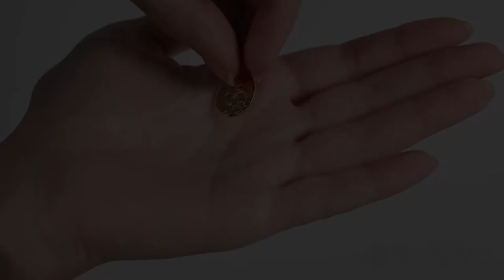9ct Yellow Gold Single-Sided Round St. Christopher Pendant - 25mm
PRODUCT CODE-